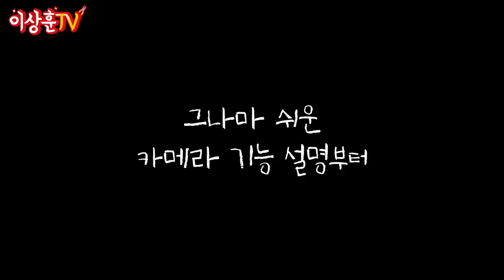Galaxy Fold!! 현금 직거래 FLEX! [삼성]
갤럭시 폴드를 현찰 224만 원 주고 직거래로 업어왔었습니다.
호옥~시나 몰라 영상 촬영하고 외장 하드에 옮겨두었는데,
레고 엑스커베이터 리뷰 때 잠시 등장했던 요녀석의 반응이
너무 뜨거워서, 혼자만의 추억이 될 뻔했던 이 영상이
세상 밖으로 나왔습니다. 상추들의 댓글에 힘입어 공개합니다!!